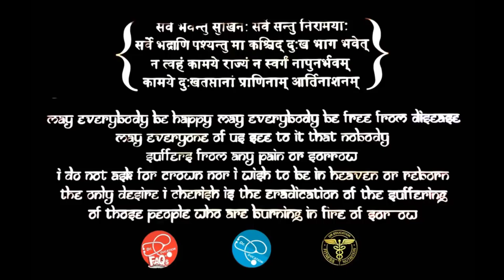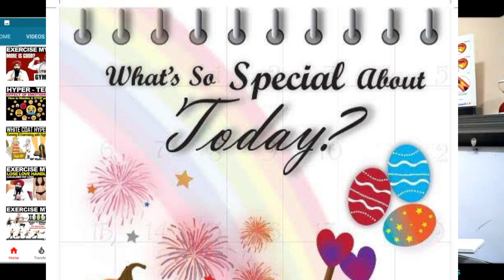What is antibiotic ❓❓❓❓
yah channel aaj ke samay main avashyak jankari ko preshit  karta hai l